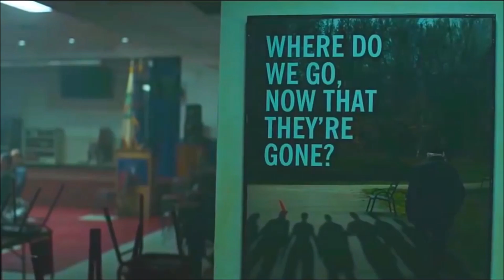HawkEye (Nomad By Jeremy Renner)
All the scenes are from the MCU and are from the following movies
BASICALLY ALL THE MCU MOVIES ENDGAME, and all movies before it.

The Song
Nomad By Jermy Renner
Link put there by Youtube should be below